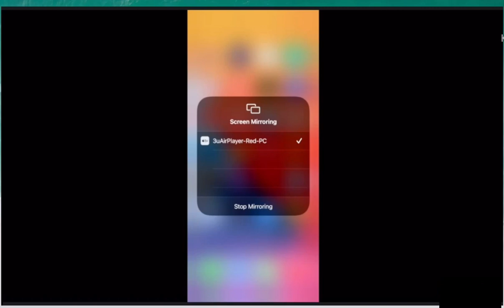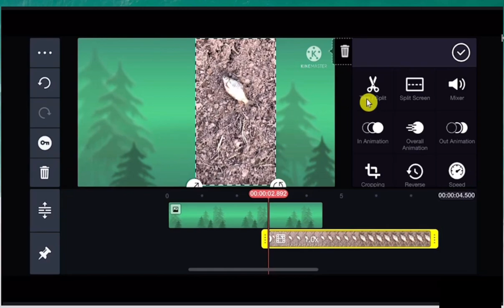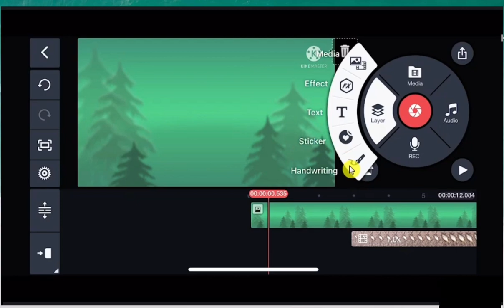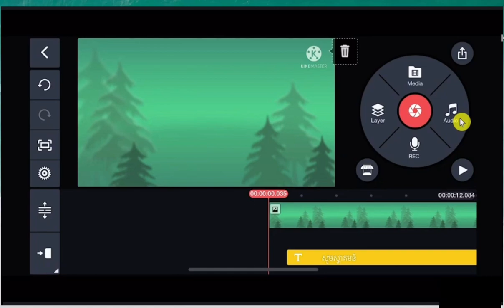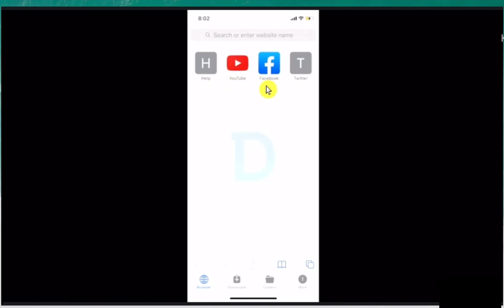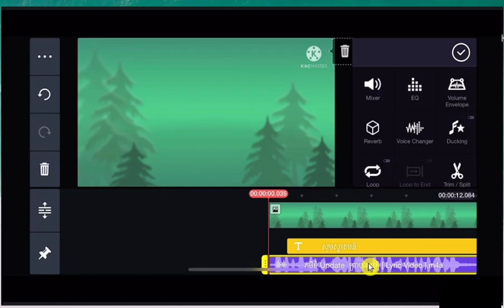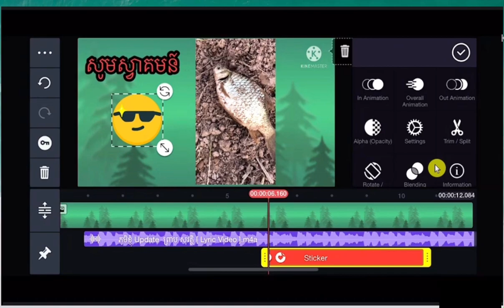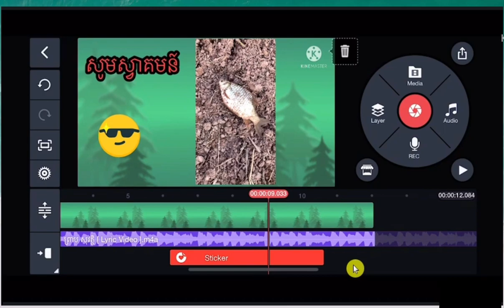Editing video by smart phone easily - រៀនកាត់តវិដេអូក្នុងទូរសព្ទ័ងាយៗ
Welcome  KSL Technology channel.
Hi everybody, I have made all these videos for sharing my knowledge , how to make video​ for entertainments , I hope all of you will enjoy these videos and help supporting.Click subscribe to get real-time video sharing from my channel.

សូមស្វាគមន៏មកកាន់ ឆាណែល KSL Technology.
សួស្តីអ្នកទាំងអស់គ្នា ខ្ញុំបង្កើតវីដេអូទាំងអស់នេះឡើងដើម្បីចែករំលែកនូវចំណេះដឹងដែរខ្ញុំមានខ្លះៗ និងរបៀបធ្វើវិដេអូសម្រាប់ការកំសាន្តប្លែកៗ ខ្ញុំសង្ឃឹមថាអ្នកទាំងអស់គ្នានិងចូលចិត្តវិដេអូទាំងអស់នេះ និងជួយគាំទ្រ។ សូមអរគុណ!